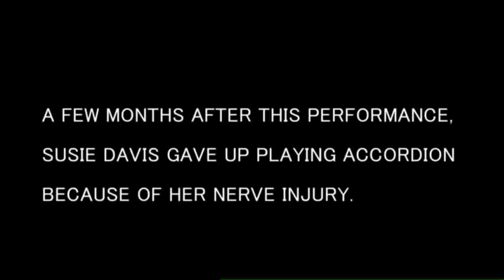Gator Beat @ 2012 Simi Valley Cajun & Blues Music Festival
Sonoma County, California based Cajun, Zydeco, New Orleans R&B band Gator Beat, a.k.a. The Gator Nation since Jan. 2014,  performing on the Cajun Stage of the 23rd Annual Simi Valley Cajun & Blues Music Festival held at the Rancho Santa Susana Community Park in Simi Valley, CA, U.S.A. for the Memorial Day weekend.

David Scott - Saxophone, 'tit Fer & Vocals
Willard Blackwell - Vocals & Frottior
Linda Hutchinson - Bass Guitar
Randy Quan - Lead Guitar
Susie Davis - Accordion & Vocals
Mikey Cannon - Drums

Guest performer
Lucas Domingue, a.k.a. T-Luke - Squeezebox

1h 11m full show recorded live on May 27th, 2012

Canon ZR950